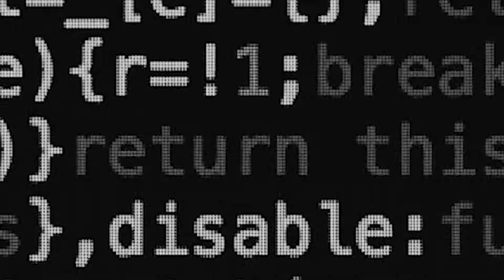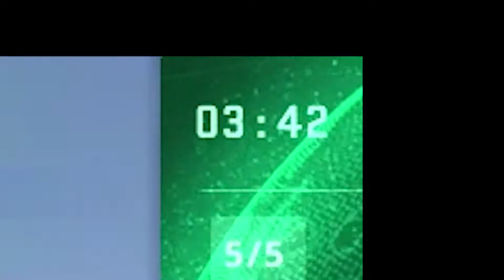CS:GO - DOMED EDITION! EYE OF THE TIGER!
The hilarious, the honest, the humble Sozo_Labs hittin' up Twitch streams with a nostalgic revisit to Counterstrike with a few of his good mates.

Before you do that:
- Share the love. and/or the video!

Law and Order Intro Theme
Fountains of Wayne - Stacy's Mom
Home Improvement Intro Theme